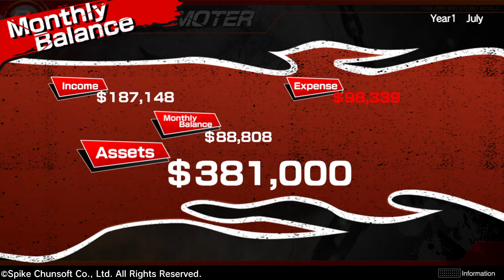Fire Pro Wrestling World - Fire Promoter #6 Two out of 3 Falls! (Read the description)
The video you’re about to see is EGW but it’s when I was sick and can’t due to my condition at the time... Until Now Sorry it's outdated